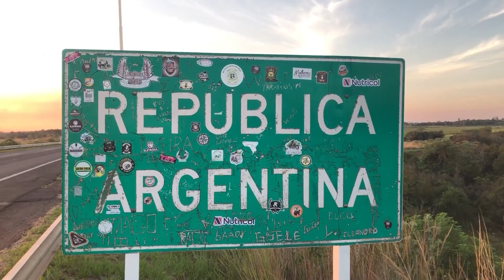NGFEDERAL - DOBLE CRIMEN EN QUITILIPI - CHACO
LA FAMILIA DE ANTONELLA YA CUENTA CON ABOGADO QUERELLANTE
El hecho ocurrido en la localidad de Quitilipi donde fueron asesinados dos personas, hoy miércoles 15 asumió la querella el abogado de la familia de la víctima, Altamirano Antonella. Continúa la línea investigativa.
 MADZAREVICH PABLO ABOGADO QUERELLANTE DE LA FAMILIA ALTAMIRANO